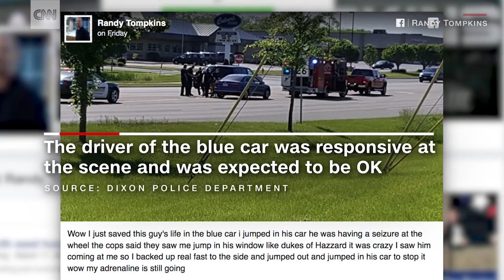Man jumps into car to save seizure victim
A man in Dixon, Illinois, was caught on camera jumping into a moving car to rescue a driver who was having a seizure.